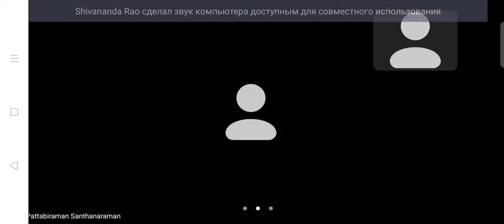BVV Narasimha Swami, Mangala-arati, Damodardesh, 4.11.2022